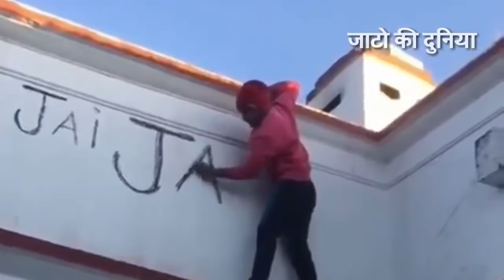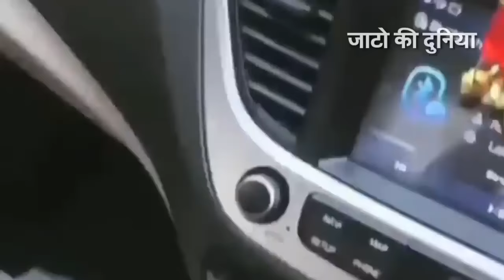धारा 144/ jaat new song /जाटो का अड्डा#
Jaat pride